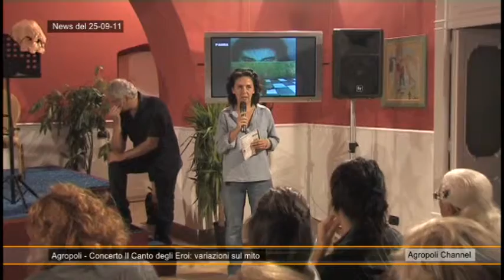settembre culturale 2011 giorno 25 settembre